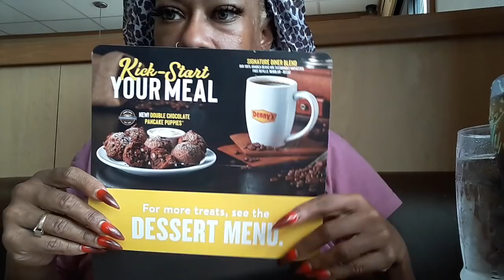Pickle and grits ( challenge)